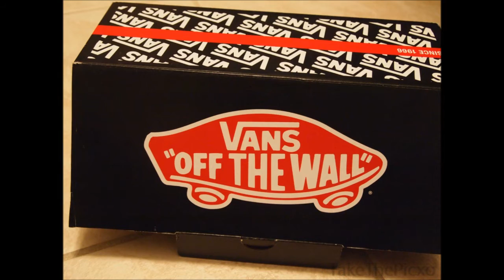photography nine.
pretty much vans. (;